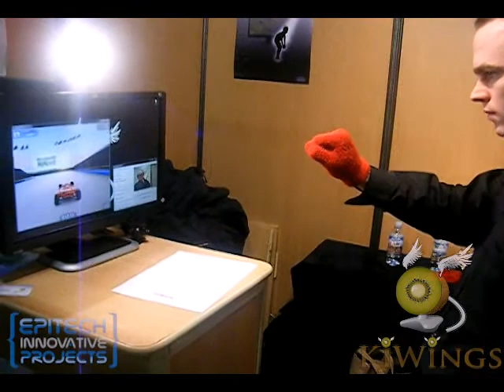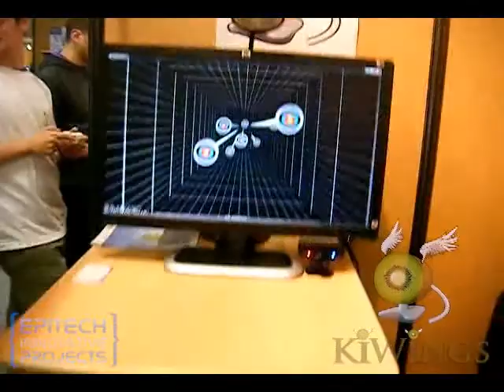KiWings forum EIP - Epitech 2010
Démo du projet étudiant KiWings durant le forum Epitech du 19-20 novembre 2010